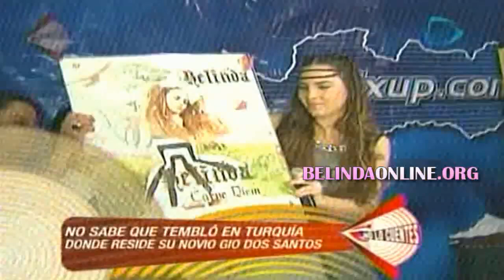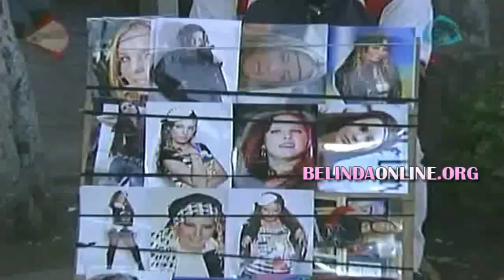Belinda - Firma de aurografos [No Lo Cuentes]